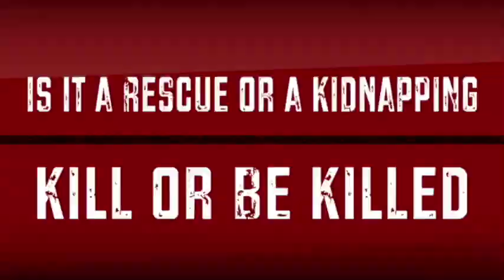See You In Hell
Another blood and guts, balls out action thriller from Bronco Hammer, the most dangerous writer in the world